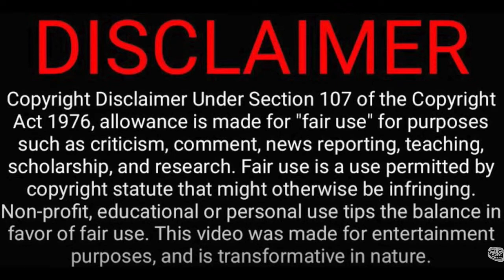"You must be one of those sovereign citizens"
Ricky Pinzon gets owned by la Puente deputy and Jodie casillas bugs her nose into other peoples business.